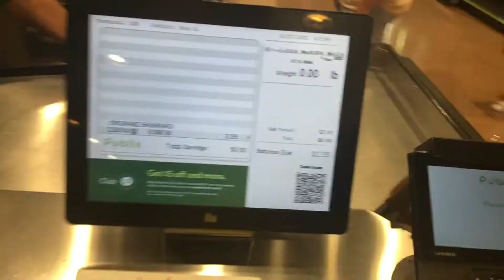Saving Lives in Banana Town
We're doing our part to make sure that all bananas will one day be treated well and with the respect they so rightfully deserve.